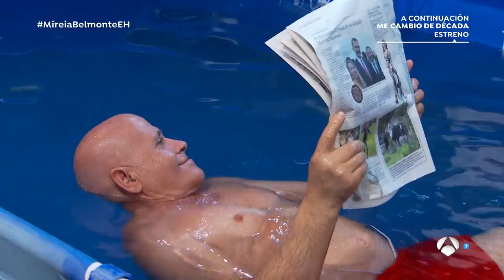El agua flotante, ideal para evitar los ahogamientos en las piscinas - El Hormiguero 3.0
Mireia Belmonte ha sido testigo de que, con Marron y su ciencia, nunca dejamos de sorprendernos. En esta ocasión el científico nos ha enseñado cómo funciona el agua flotante, es decir, el agua que consigue que todos los cuerpos floten y, por tanto, nadie se ahogue en la piscina.